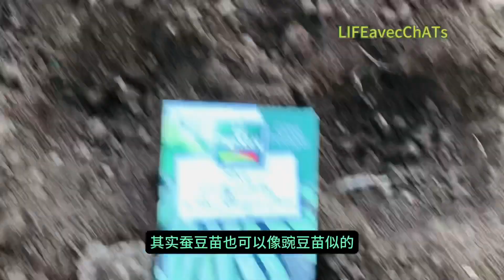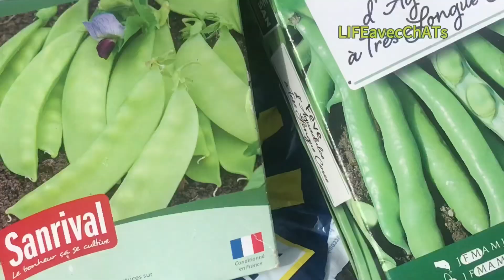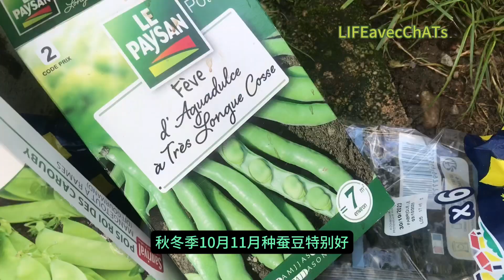全身都能吃，还帮助土壤肥沃，有更多的氮！